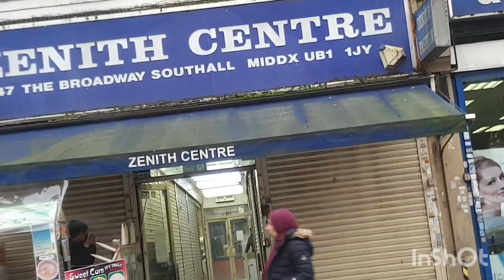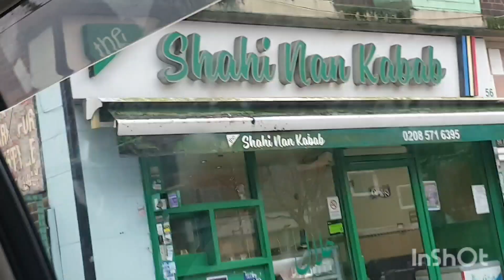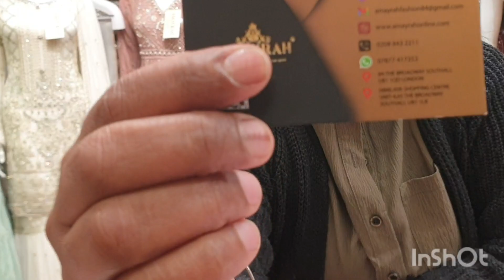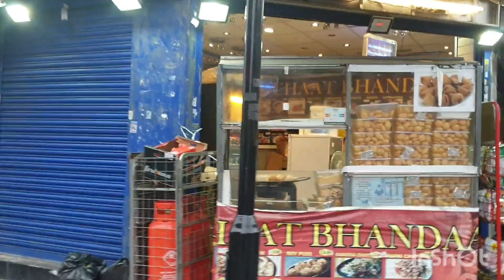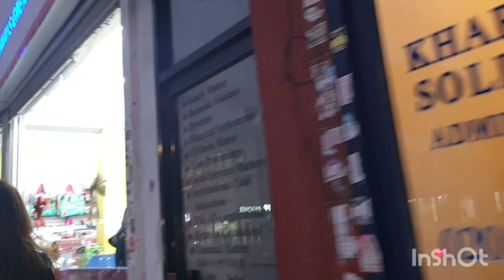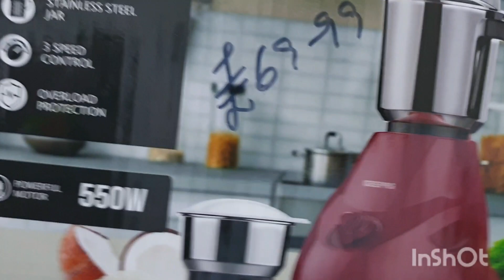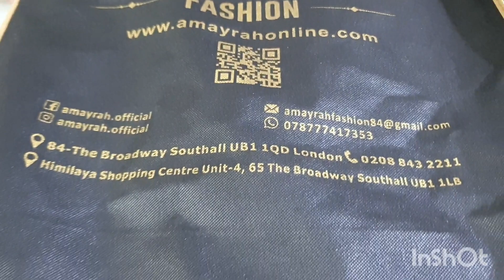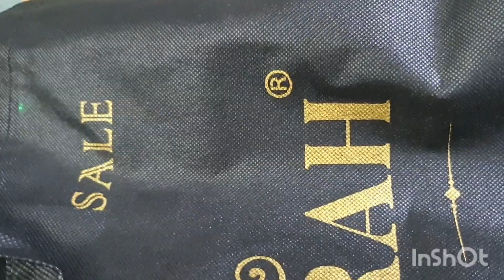Mini Panjab of London Southall | Ye to Aik Dum India Hai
London Southall Walking Tour |
Shopping Day ,
Enjoyed Desi Food
Had a great time with Husbend and Daughter,